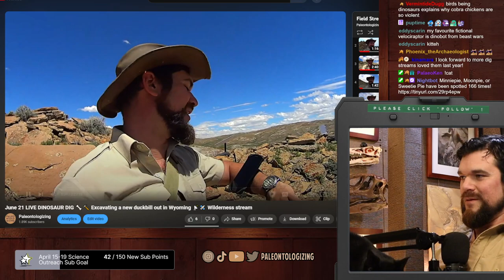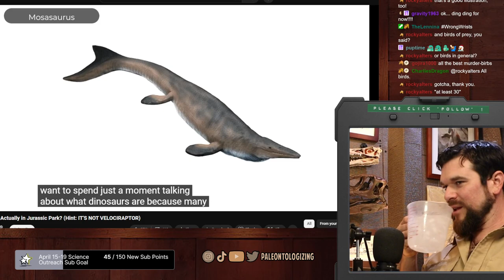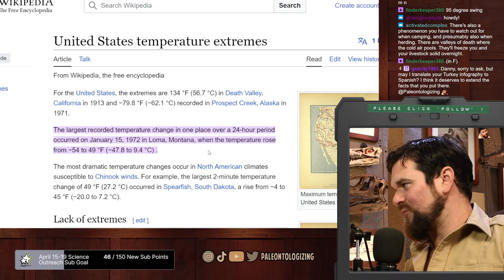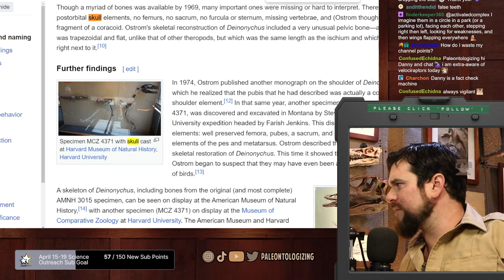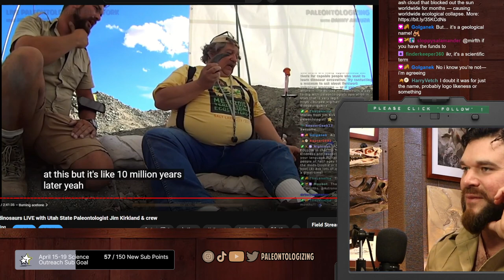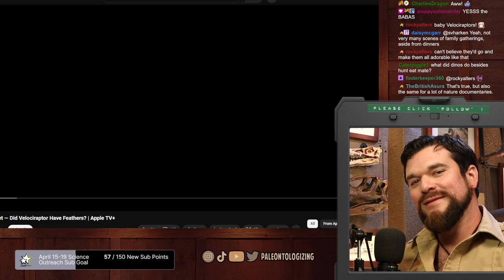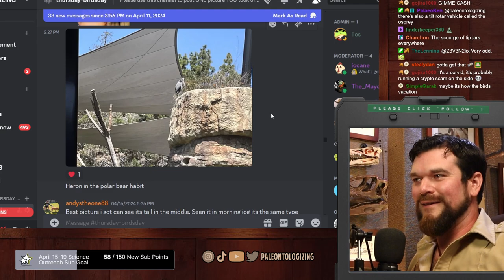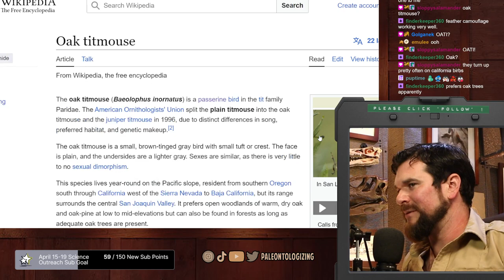VELOCIRAPTOR AWARENESS DAY ⚠ What you know about this dinosaur is probably wrong 🦖🐦+ Thursda